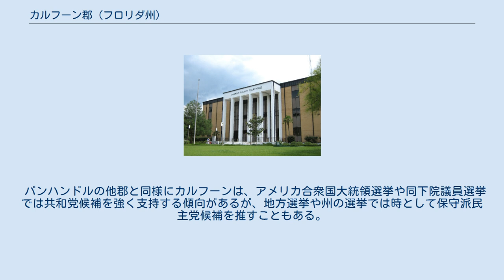カルフーン郡 (フロリダ州)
カルフーン郡（英: Calhoun County）は、アメリカ合衆国フロリダ州の西部に位置する郡である。
2010年国勢調査での人口は14,625人であり、2000年の13,017人から12.4%増加した。
郡庁所在地はブラウンツタウン市（人口2,514人）であり、同郡で人口最大の都市でもある。
 ブラウンツタウン市にあるカルフーン郡庁舎 カルフーン郡は1838年に設立された。
郡名はサウスカロライナ州選出アメリカ合衆国上院議員、ジョン・クインシー・アダムズとアンドリュー・ジャクソン両大統領の政権で第7代アメリカ合衆国副大統領を務めたジョン・カルフーンに因んで名付けられた。
フロリダ・パンハンドル地域に共通して、アラバマ州、ジョージア州、ミシシッピ州など南部の文化や生活習慣を維持する傾向が強い。
これはフロリダ州中部や南部が大量の移民・移住者を受け入れてその影響を受けているのと対照的である。
郡の東側境界はアパラチコラ川が流れている。
郡中央はチポラ川で二分され、渓流ルック・アンド・トレンブルがある。
 パンハンドルの他郡と同様にカルフーンは、アメリカ合衆国大統領選挙や同下院議員選挙では共和党候補を強く支持する傾向があるが、地方選挙や州の選挙では時として保守派民主党候補を推すこともある。